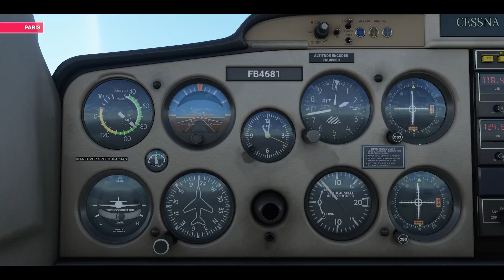FlyWithMe - Flying in PARIS, FRANCE | MSFS2020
After flying in Singapore and did some AMAZING stuff like flying low in city in between skyscraper buildings and flying through Marina Bay Sands I think I must explore cities in world and do some AMAZING stuff as well while flying.

So it is another video under city flying. This time I have picked up Paris, FRANCE and I will also try to fly under icon of Paris France "EIFFEL TOWER".

At the end of the video we will land in "Bois de Boulogne" A HUGE public park.

So guys let's see how it goes.

FlyWithMe - Flying under Eiffel Tower, PARIS FRANCE | MSFS2020

MY ALL YOUTUBE CHANNELS & SOCIAL MEDIA DETAILS

MY FLIGHT SIMULATOR & EDITING COMPUTER SPECIFICATIONS

OS: Windows 10
Motherboard: ASUS ROG Maximus XI Hero (Gaming Motherboard)
Processor: 9th Gen. Intel Core i7-9700K.
CPU Cooler: Corsair H115i PRO (RGB)
Memory (RAM): HyperX (2 X 8GB) = 16GB (RGB)
Graphic Card: ASUS ROG STRIX Gaming GeForce RTX 2070.
SSD: Crucial 480GB (For Windows 10)
HDD: Western Digital Blue 2TB (For all dump files and games installations)
Power Supply: FSP Hydro MX 750W